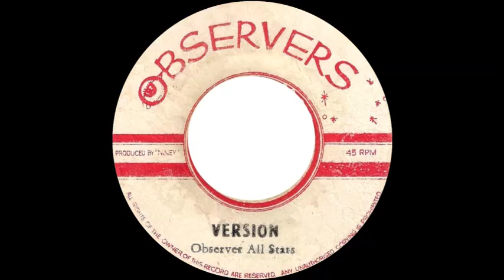Observer All Stars - In The Morning (Version)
B side of 'In The Morning' by Roman Stewart.  Issued in Jamaica on the Observers label c.1973.